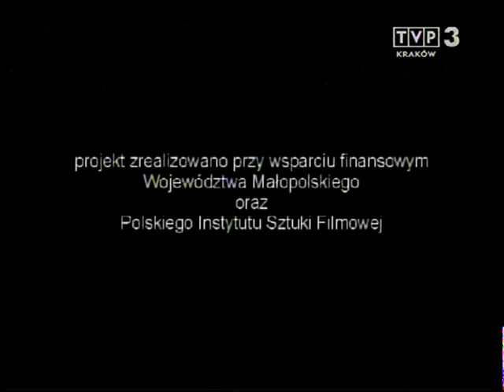Nowohucka Kronika Filmowa wyd. 91 - czerwiec 2007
w odcinku:

1. STOWARZYSZENIE ŁĄKI NOWOHUCKIE
Co może zrobić obywatel, by mieć wpływ na kształt przestrzeni w swojej dzielnicy?
Anna Miodyńska zachęca do przystąpienia do Stowarzyszenia Łąki Nowohuckie, którego obszarem zainteresowań jest zieleń w Nowej Hucie - kiedyś została precyzyjnie zaplanowana, ale potem zapanowała pełna samowola. Dziś ten stary, wielki drzewostan stanowi problem. Obecnie Stowarzyszenie interesuje się przestrzenią pomiędzy NCK a os. Centrum E. Chce brać udział w podejmowaniu decyzji o tym, czy powstanie tu zieleń czy też betonowa nawierzchnia.

2. PAŁAC W KOŚCIELNIKACH
Pałac w Kościelnikach zaprojektował w 1704r. nadworny architekt Sasów - Józef Piola. Budowę zakończono w 1728r. Od zakończenia II wojny światowej pałac szybko popadał w ruinę. Wciąż zmieniali się właściciela - żadna instytucja na dłużej tu nie zagościła. O losach obiektu opowiadają jego dzisiejsi właściciele: Zofia i Iwo Nowina - Konopkowie. Do rodziny pałac powrócił w 1997r - w bardzo opłakanym stanie, bez stropów i okien. Ich marzeniem jest tu zamieszkać i stworzyć muzeum wnętrz pałacowych. Pałac też będzie pełnił funkcje komercyjne: konferencyjne i hotelowe.

3. OCZAMI PASAŻERA
Impresja filmowa. Nowa Huta widziana oczami pasażera jadącego autobusem linii 139: Arka Pana, bloki, Teatr Ludowy, nowohuckie kościoły i osiedla, zalew, kombinat, Aleja Róż.

pierwsza emisja w TVP: 11 VI 2007